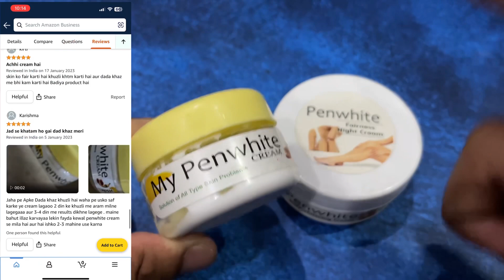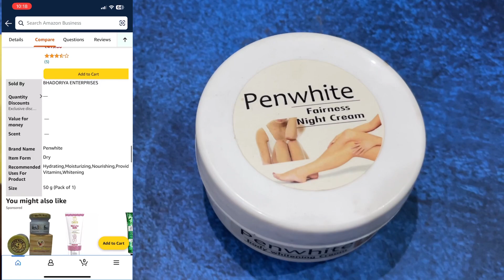How do you get rid of Buttcheek pimples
Mypenwhite cream flipkard link 👇🏻

Penwhite Body Whitening Cream | For Man and women Removal of Hyperpigmentation | Link 👇🏻 Amazon

Penwhite Bodywhiting Cream Flipkard Link 👇🏻

Penwhite Bodywhiting Cream Meesho Link 👇🏻

Penwhite Bodywhiting Cream website Link 👇🏻